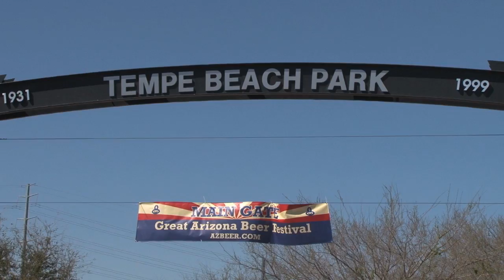Arizona Craft Beer Industry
Video shot at Tempe Beach Park.
Video shot, scripted, tracked and edited by Tian Chen.